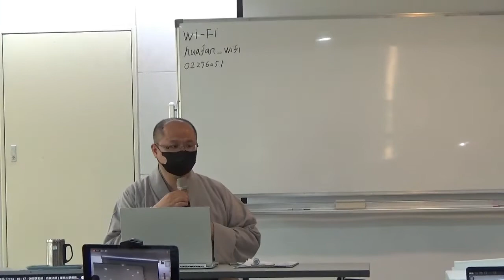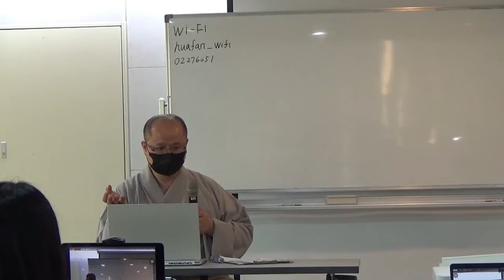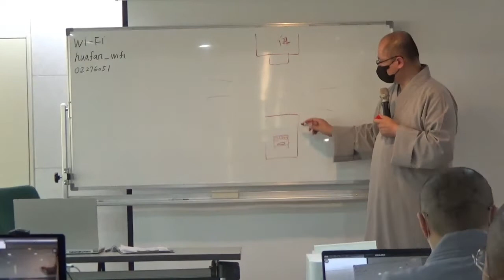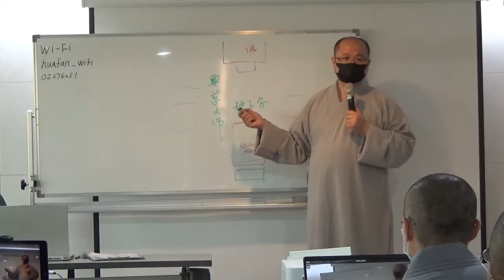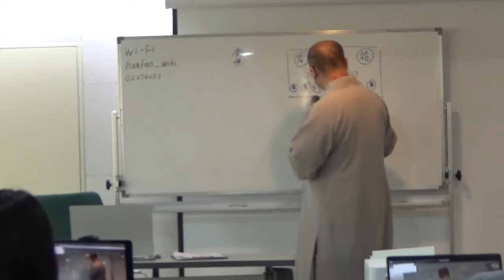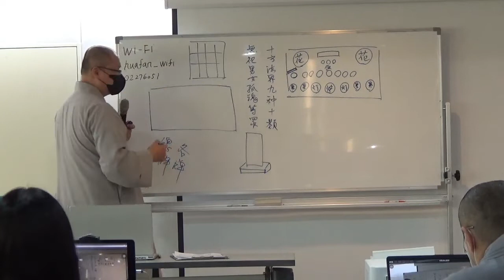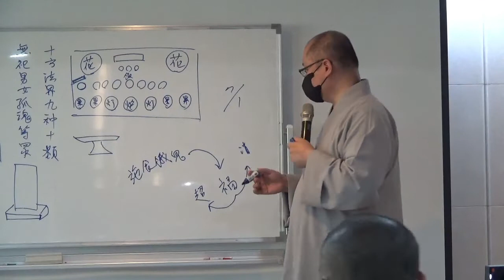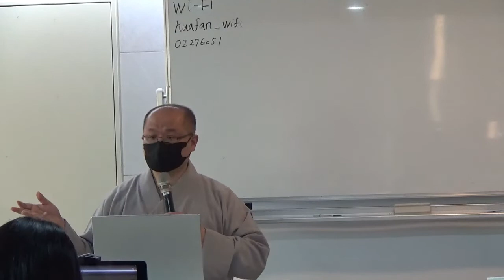07 佛教儀軌布置與應用 111 09 18第七堂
授課老師:自誠法師